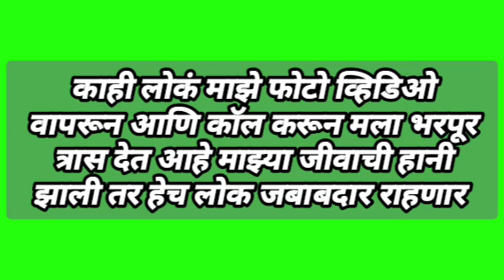🙏 माझी जीवित हानी झाली तर ज्या लोकांनी माझे फोटो व्हिडिओ आणि मला कॉल करून त्रास दिला ते लोक जबाबदार